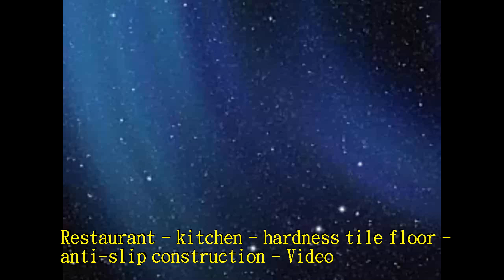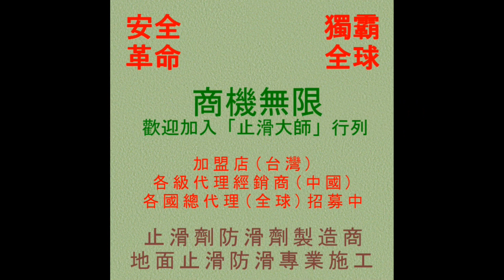P.A.S.T 588 restaurant kitchen hardness tile floor anti slip construction Video